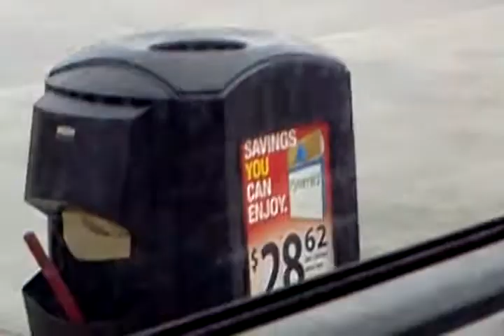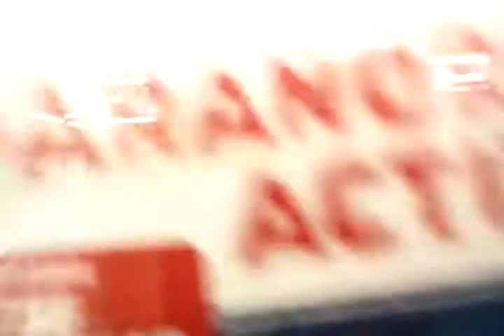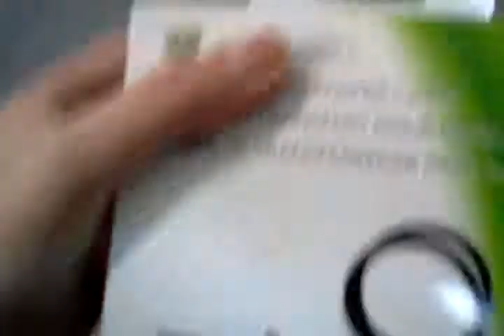My beatbot day